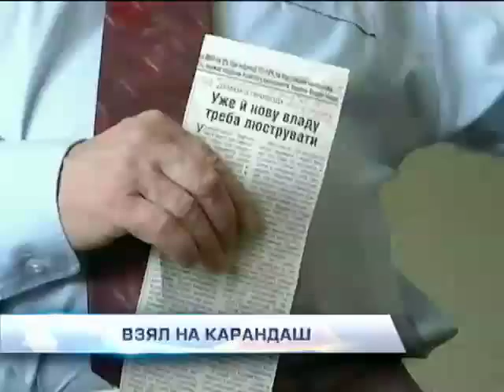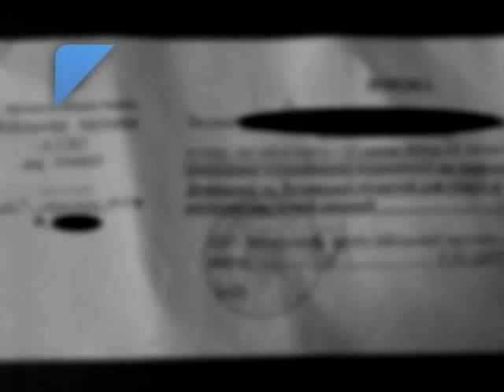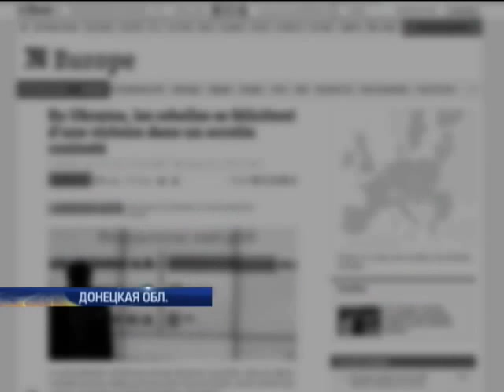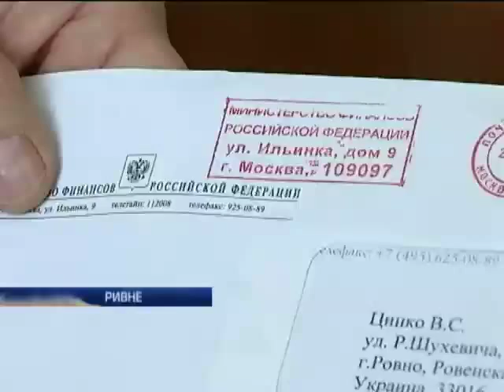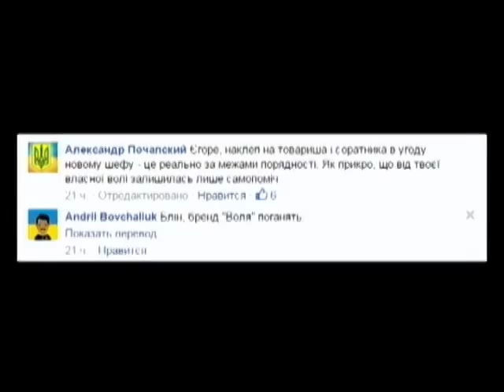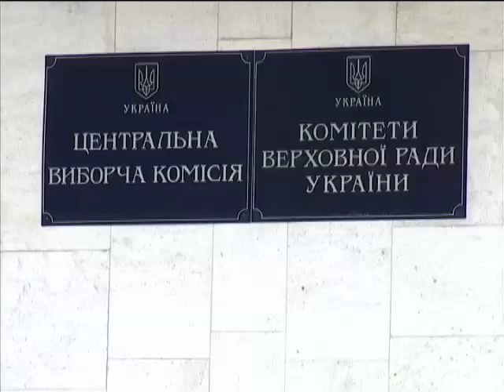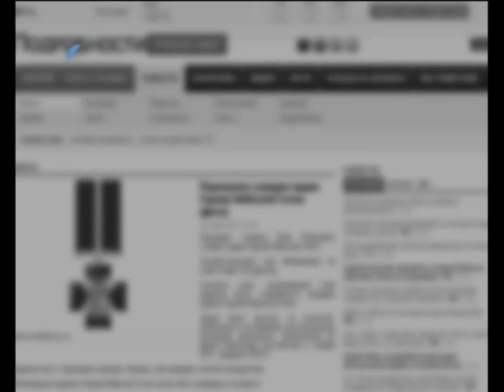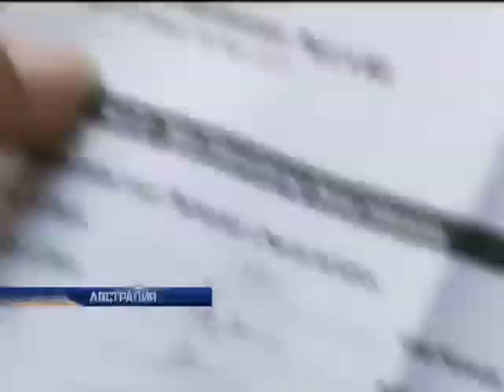Подробности 20:00. 03.11.2014. Полный выпуск